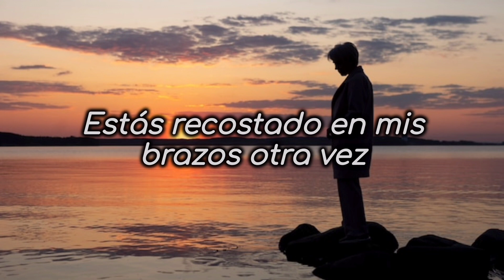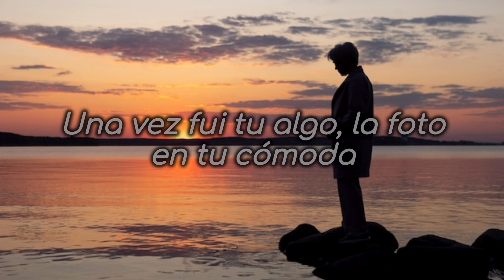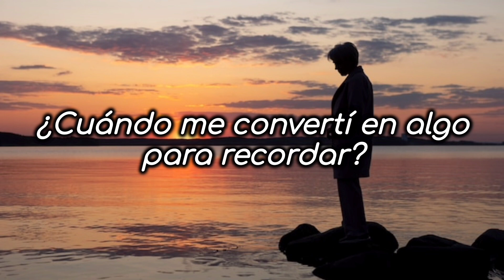Matt Hansen - Something to Remember「Sub Español」(Lyrics)